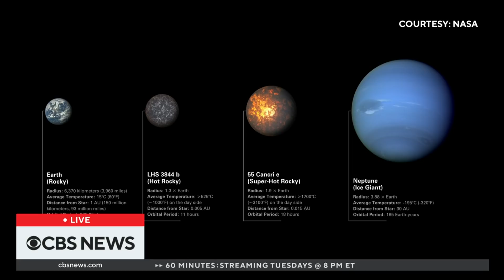James Webb Space Telescope to study far reaches of Milky Way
NASA's James Webb Space Telescope could soon provide some answers about other planets in the far reaches of the Milky Way. Assistant astronomer at the Space Telescope Science Institute Néstor Espinoza speaks with CBS News anchor Lana Zak about the what scientists hope to learn from these other planets.